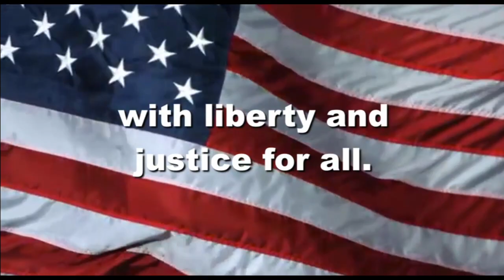OHS News 2:12:2020